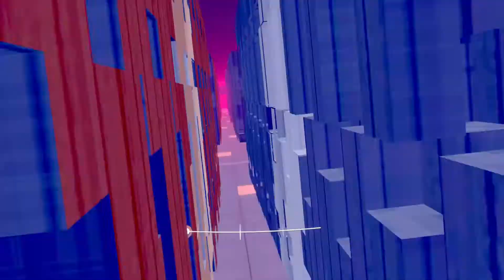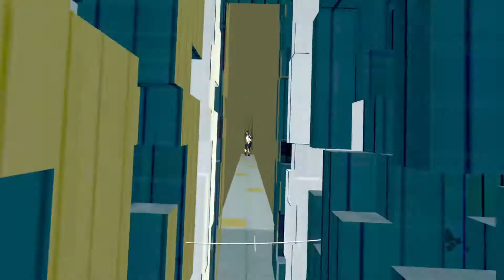Pistol Whip - Lilith [Normal | Rift S]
I kinda just recorded this for the hell of it, its by no means a good run